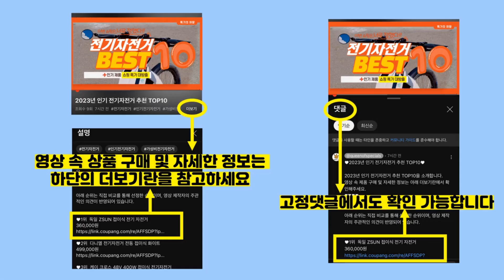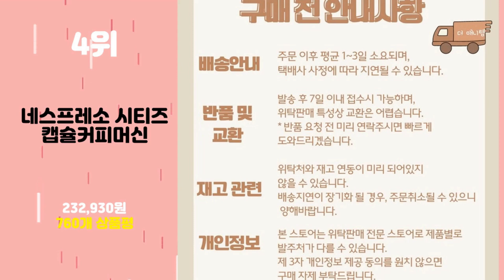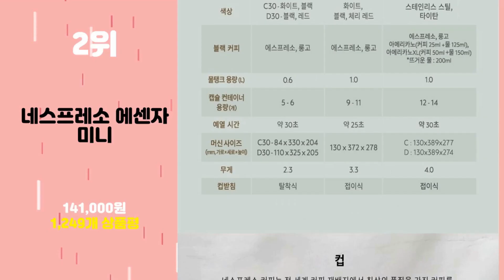2023년 가성비 일리커피머신 추천 TOP10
2023년 인기 일리커피머신 추천 TOP10을 소개합니다.

♥10위   일리 프란시스 에스프레소 커피머신  [  259,000원  ]

♥9위   일리커피 [일리공식대리점] 일리 커피머신 Y3.3 WHITE 정품 (+웰컴캡슐 14캡슐)  [  134,610원  ]

♥8위   일리 프란시스 Y3.3 커피머신 라이트 블루 + 웰컴 캡슐 랜덤발송 14p  [  128,940원  ]

♥7위   일리 프란시스 커피머신 레드 + 웰컴 캡슐 랜덤발송 14p  [  134,320원  ]

♥6위   일리 프란시스 커피머신 블랙 + 웰컴 캡슐 랜덤발송 14p  [  134,320원  ]

♥5위   (해외)일리커피머신 Y3.3 화이트  [  87,900원  ]

♥4위   네스프레소 시티즈 캡슐커피머신  [  232,930원  ]

♥3위   돌체구스토 지니오 S 플러스 캡슐 커피 머신 블랙 + 아메리카노 캡슐 세트  [  119,000원  ]

♥1위   일리 프란시스 커피머신 화이트 + 웰컴 캡슐 랜덤발송 14p  [  145,000원  ]